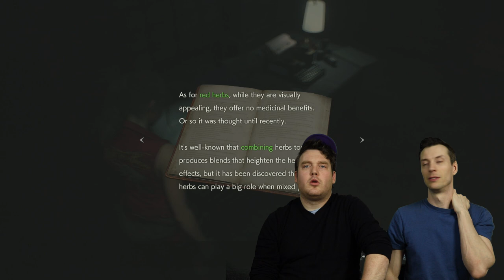Resident Evil 2 Claire EP 3 Our Buddy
Jay and Adam find another old friend that brings up some painful memories for Adam, and then Jay complements Adam's skills as he continues to ride Adam's coattails to expedient success.

Jay’s Hats